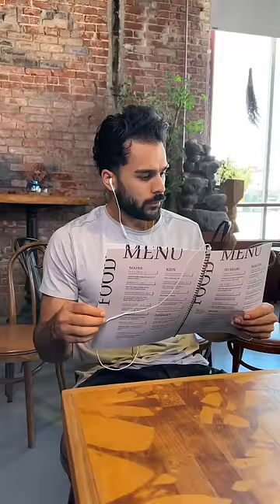People who read the menu forever